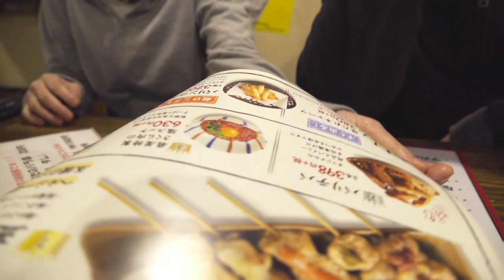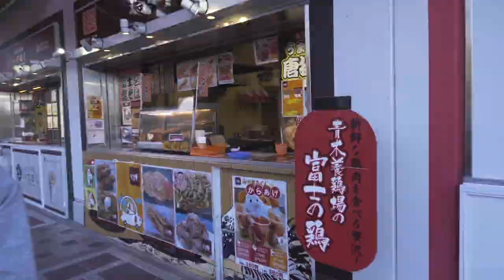I went to Mie / ダーツトーナメント JET in 三重 最終戦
【機材】
カメラ : SONY RX10 M4  Canon EOS M3
録音　 : 内蔵マイク
編集ソフト : Final Cat Pro X
　　　　　  motion5